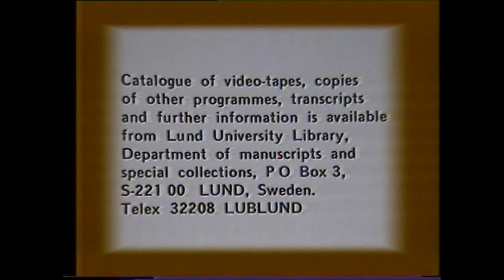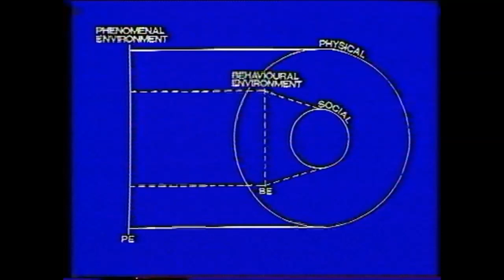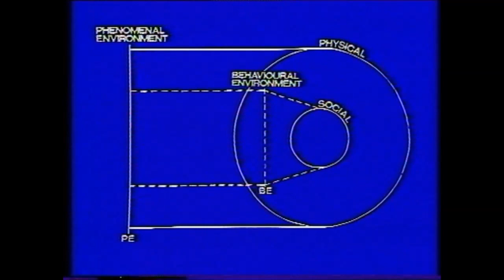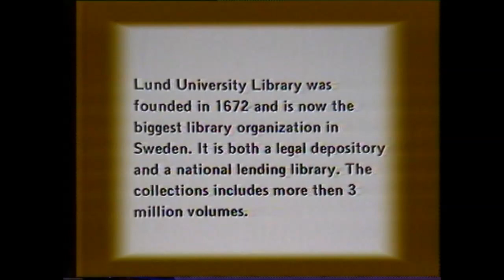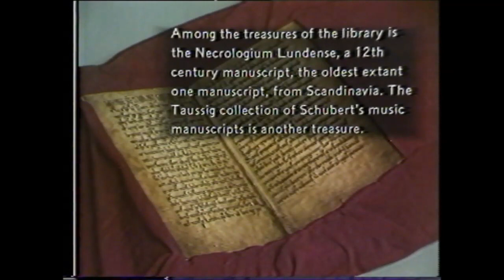History of Geographic Thought: Integration in Geography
Discussion about integration/specialization in Geography. Discussants: Prof. W. Kirk, Dr. F.W. Boal and Dr. W.B. Whalley. Discussion led by Dr. Anne Buttimer. Queen's University Belfast, January 1984.